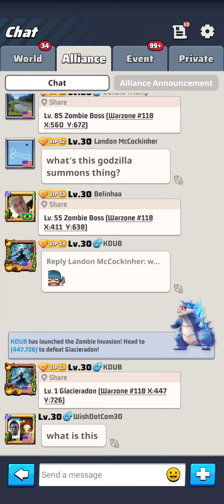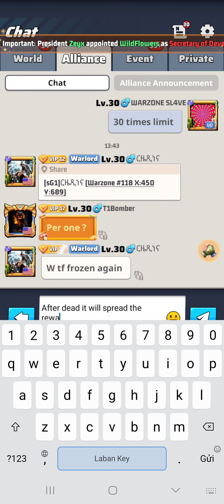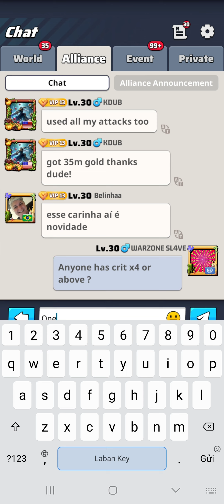GLACIERADON // New feature BOSS in Zombie Invasion // LAST WAR 2024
LAST WAR 2024 GAMEPLAY
ZOMBIE INVASION - GLACIERADON
FULL FIGHT AND REWARDS